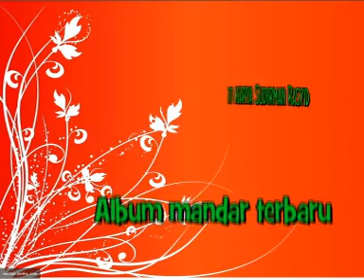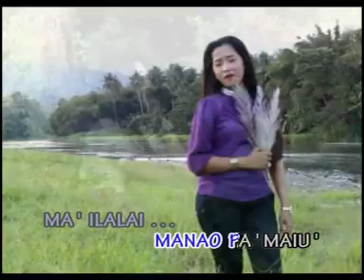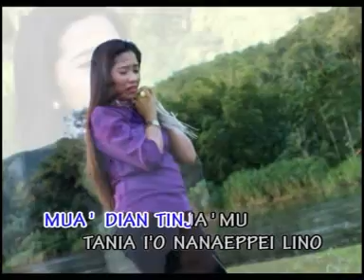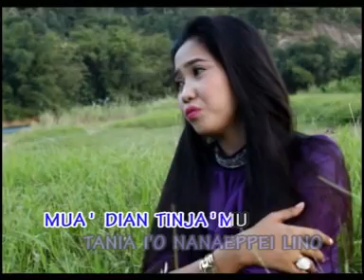Nani Masnur -Tinja Tandottong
Lagu Mandar Terbaru
Mau liat Video mandar yang lain Buka